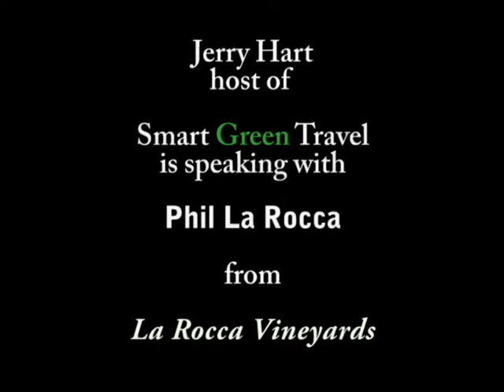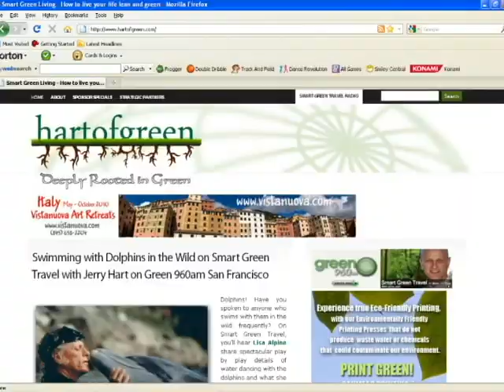Jerry Hart | True Organic Wine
Phil La Rocca, founder of La Rocca Vineyards, clarifies the difference between wine made from organic grapes and true organic wine.